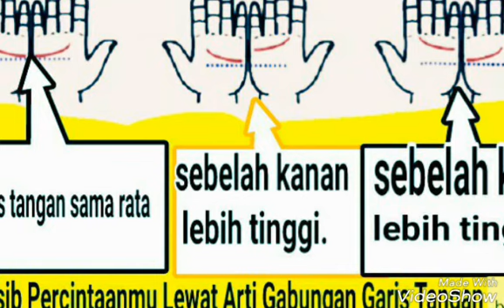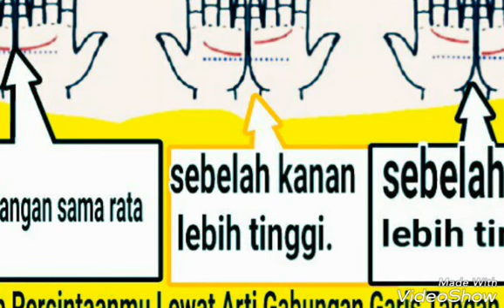lihat nasib cinta lewat gabungan dua garis tangan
ramal garis tangan